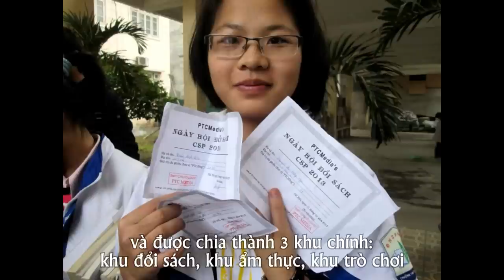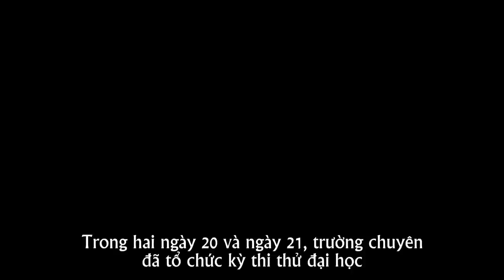DTA News số 1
DTA News được thực hiện bởi Đội tuyển Anh trường THPT Chuyên ĐHSP Hà Nội, là kênh song ngữ cập nhật những tin tức nóng hổi nhất trong trường.
Điểm tin chính trong tuần này:
1. Kỳ thi học sinh giỏi quốc gia
2. Ngày hội đổi sách tổ chức bởi PTC Media
3. Kỳ thi thử số 1
Clip số một có sử dụng hình ảnh về ngày hội đổi sách của PTC Media.
Âm nhạc: Family Affair - Mary J.Blige, Bye Bye Sounds từ soundbible.com.
DTA News, produced by the English Squad of HNUE High School for Gifted Students, is a bilingual channel updating the latest news of our school.
Headlines for this week:
1. The National Examination
2. "Book Exchanging Day" held by PTC Media
3. University entrence mock test number 1
Clip number one used some pictures on "Book Exchanging Day" from PTC Media.
Music: Family Affair - Mary J.Blige, Bye Bye Sounds from soundbible.com.